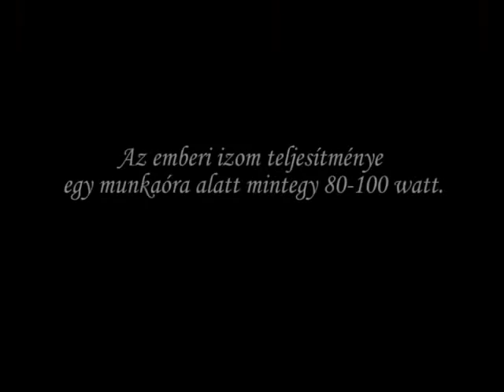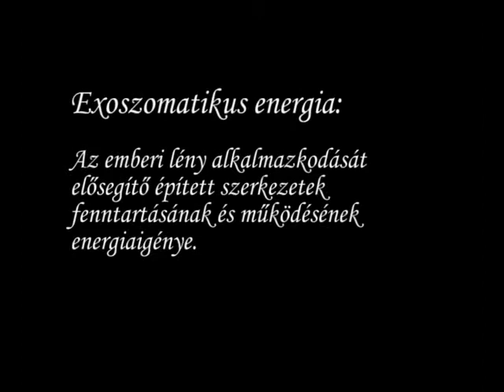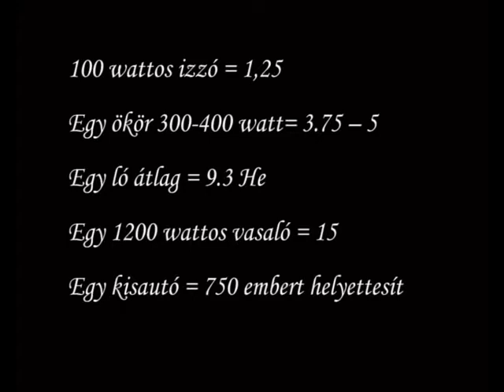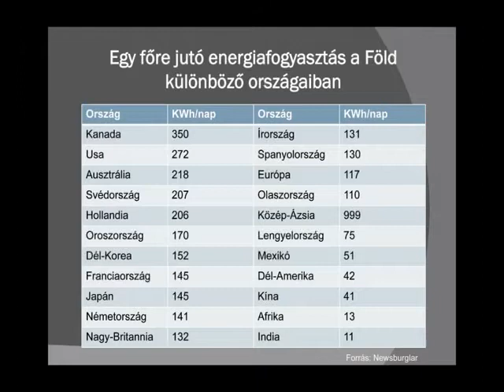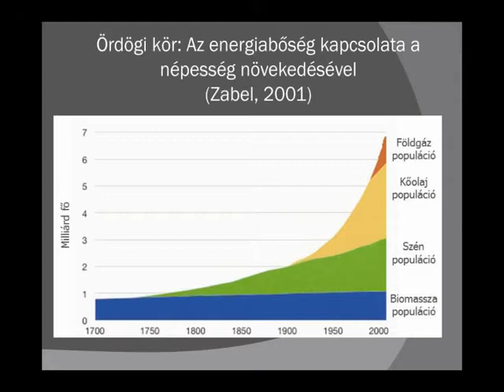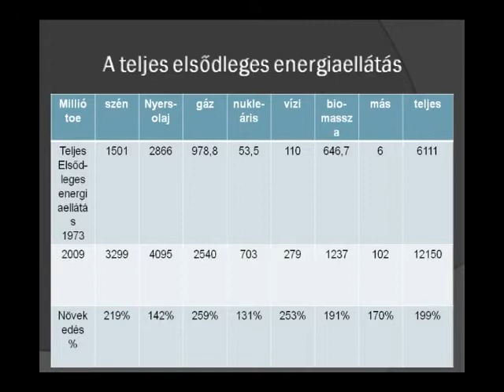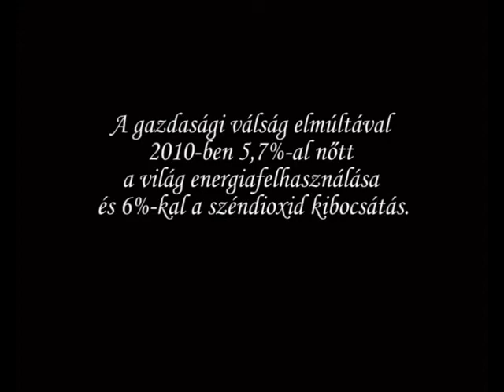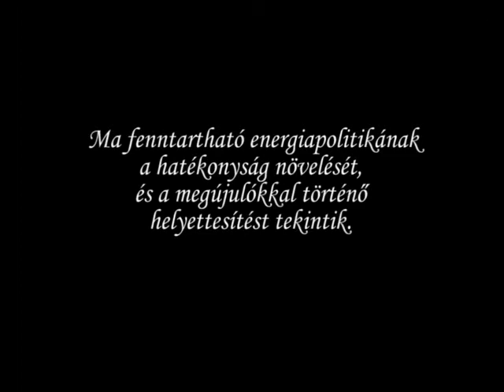Ökológiai Intézet - Energiapolitika és fenntarthatóság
Az Ökológiai Intézet a Fenntartható Fejlődésért Alapítvány KEOP 6.2.B
-"Fenntartható életmóddal kapcsolatos non profit információs központ
fejlesztése" c. mintaprojektjének keretében három témában készülnek
rövidfilmek. Az elkészült filmeket az Intézet weboldaláról is le lehet